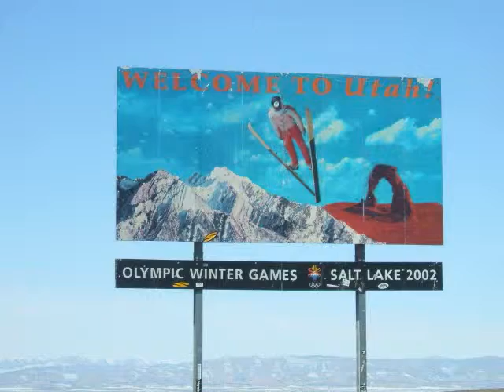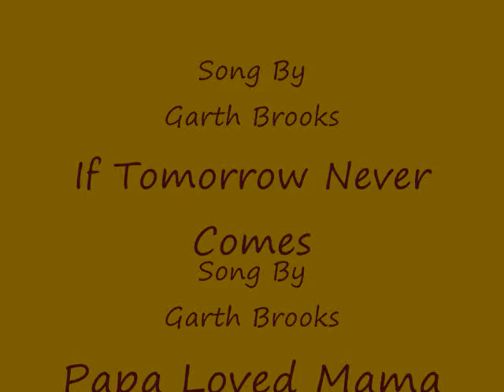Utah & Colorado 2.